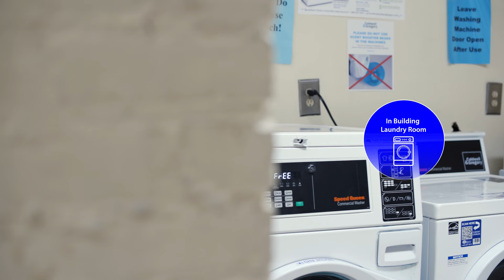Lander University: Chipley Residence Hall Overview